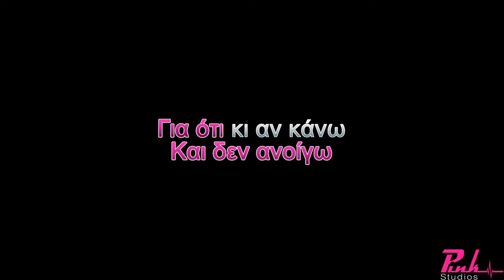ΑΝΗΚΩ Σ' ΕΜΈΝΑ ΓΙΩΡΓΟΣ ΜΑΖΩΝΑΚΗΣ KARAOKE (DEMO TRACK)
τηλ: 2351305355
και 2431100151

'Επαιξαν οι μουσικοί:
Κιθάρες - Μπουζούκι: Γιάννης Παρλαπάνος